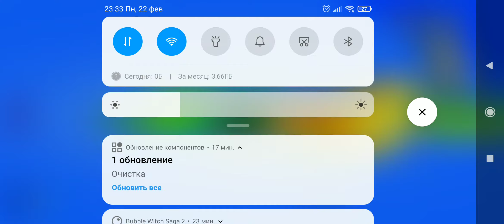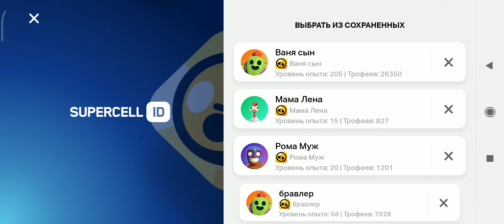Ваня сын 851 Record OF KDBDJR QUESTIONS Артём сын